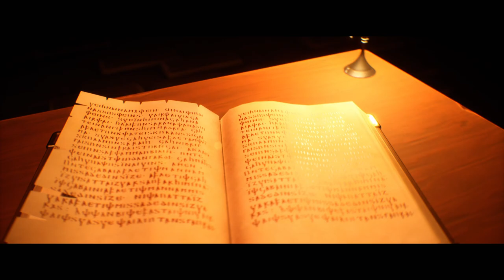How to Use Metagaming to Your Advantage in D&D (And Why It’s Not Always a Bad Thing)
This is more of a talky and less of a worky video where I explain how in some game systems my players started breaking verisimilitude for a chance to co-create the scenes and the world

If you like what you see and want to help me unleash my creative thinking bursts into the interwebs more often, consider gifting me a mini

We are the keepers of the lake
The defenders of imagination
We hold the secrets of creation
We stand for the world's salvation